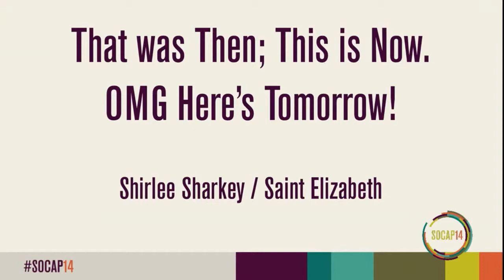SOCAP14 - Shirlee Sharkey -That was Then; This is Now. OMG Here’s Tomorrow!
That was Then; This is Now. OMG Here’s Tomorrow!
Shirlee Sharkey / Saint Elizabeth